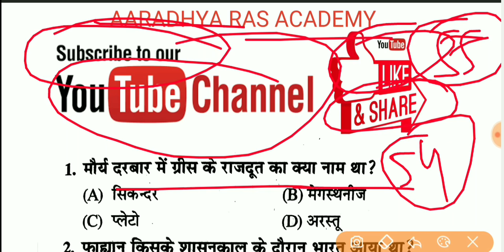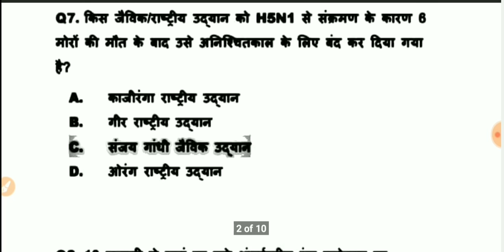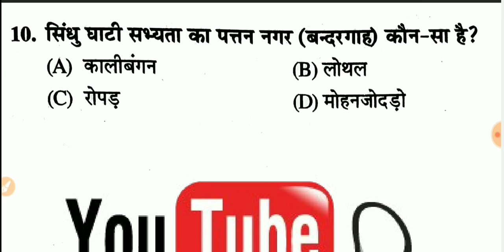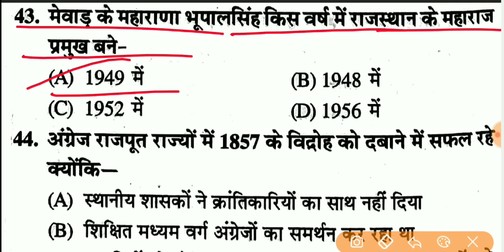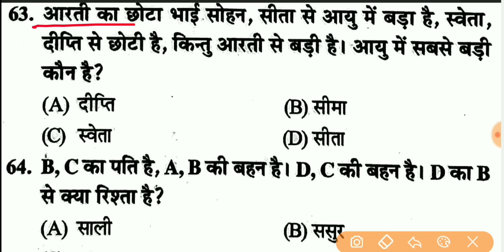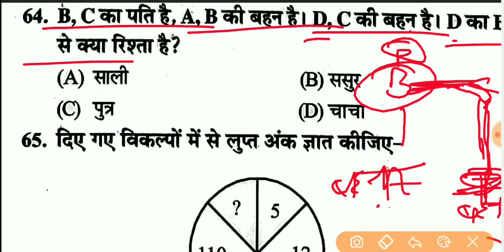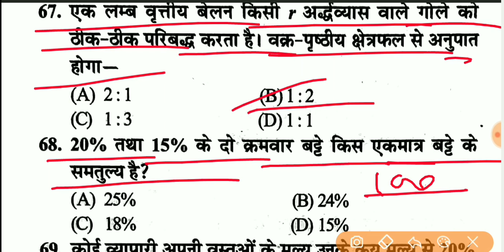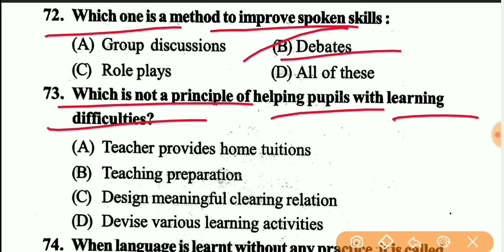1st Grade Paper , RPSC 1st Grade Modal Paper - 55 , Paper - 1st , 1st Grade Full मॉडल पेपर